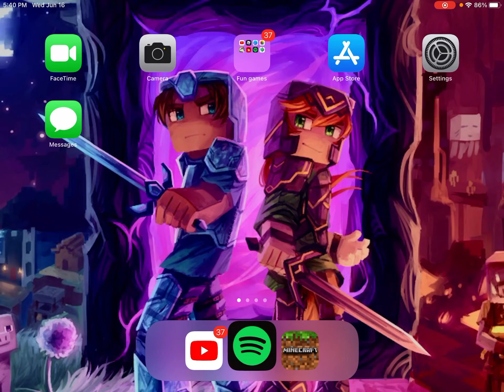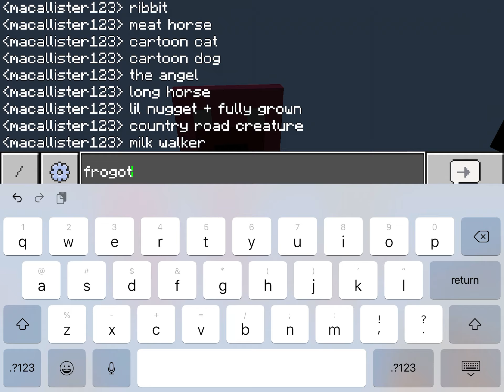Big Trevors/Trevor world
It took a day to make this